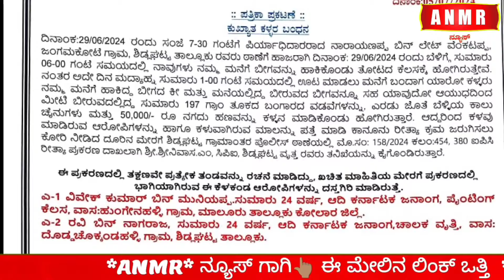ಕುಖ್ಯಾತ ಅಂತರ ರಾಜ್ಯ ಮನೆಗಳ್ಳರಿಬ್ಬರ ಬಂಧನ ನಗ-ನಗದು ವಶಕ್ಕೆ ಪಡೆದ ಪೊಲೀಸರು ಪ್ರಕರಣ ದಾಖಲು